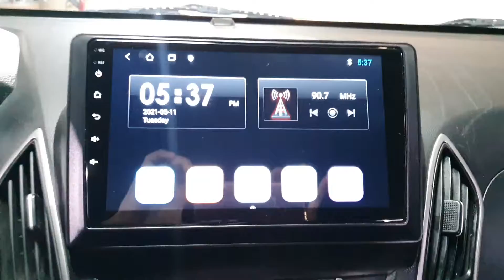2011 Hyundai Tucson ix ANDROID+REARCAM A/T/254490